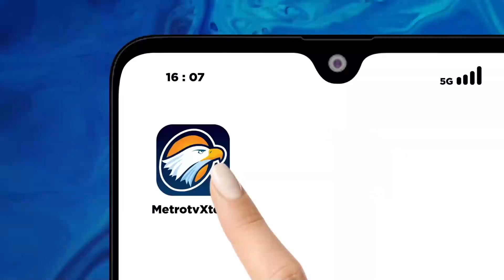Daerah Di Indonesia Sudah Mengalami Kekeringan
MetroTV, Warga Perumahan Priuk Jaya, Kecamatan Priuk Kota, Tangerang, Banten berebut air bersih yang dibagikan oleh Polres Metro Tangerang. Selain itu, warga Ngawi, Jawa Timur juga mengalami kekeringan dam pemerintah daerah menetapkan siaga darurat bencana kekeringan. Disisi lain warga Rembang, Jawa Tengah juga mengalami bencana yang sama.